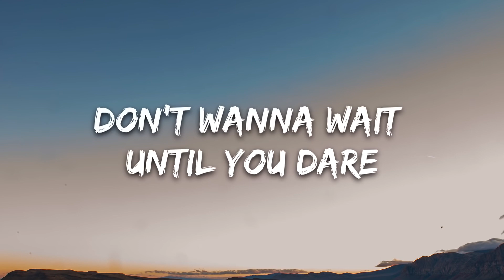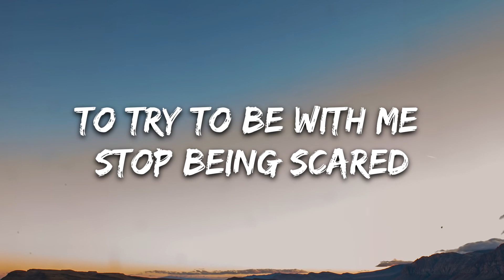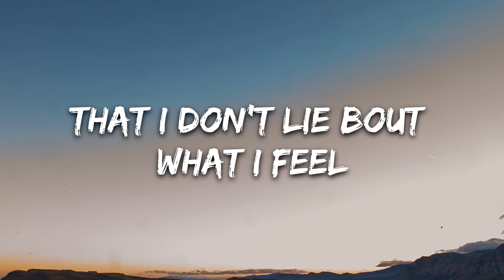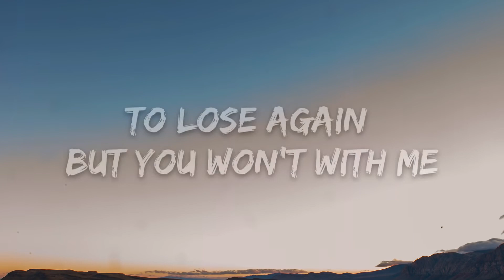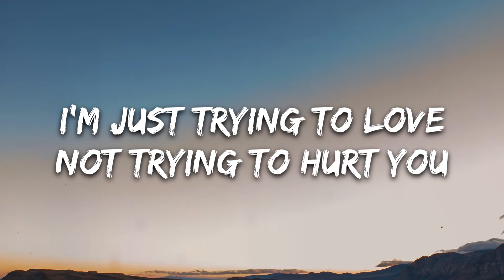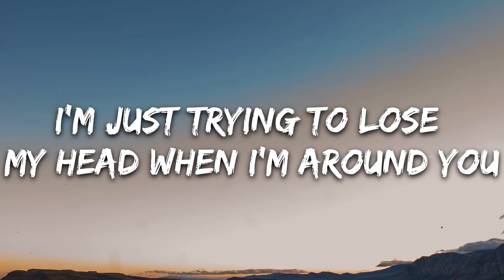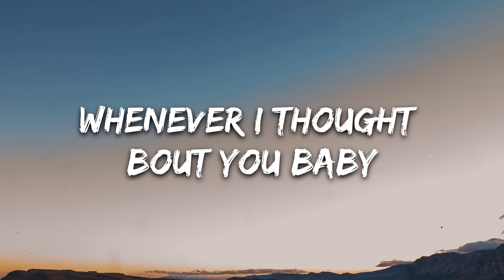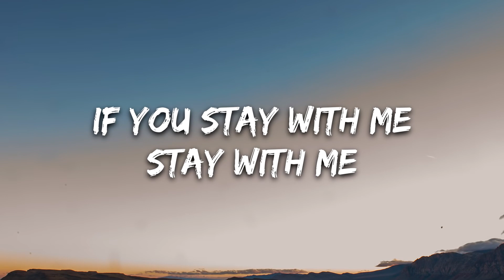SKG - Dreamers (Lyrics) [7clouds Release]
🎵 Follow the official 7clouds playlist on Spotify : ​🎧 SKG - Dreamers (Lyrics) [7clouds Release]
⏬ Download / Stream:

👉 SKG

🎤 Lyrics: SKG - Dreamers

When i first saw your face
don’t wanna wait until you dare
To try to be with me stop being scared
Baby is this real cuz it isnt fair

I’m just trying to love
Not trying to hurt you
I’m just trying to lose
My head when i’m around you

Whenever i thought bout you baby
I got lost in my own thoughts
Don’t wanna wait to be happy
if you stay with me

I just need you to see
That i don’t lie bout what i feel
Just give me a chance i know that you fear
To lose again but you won’t with me